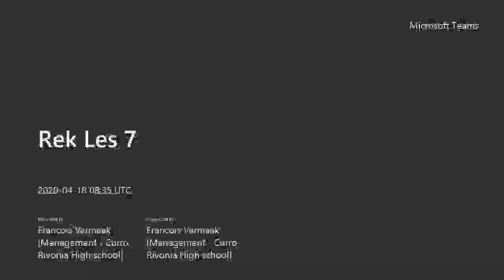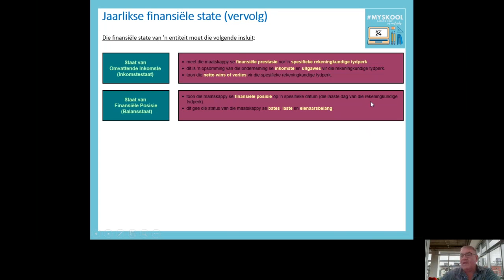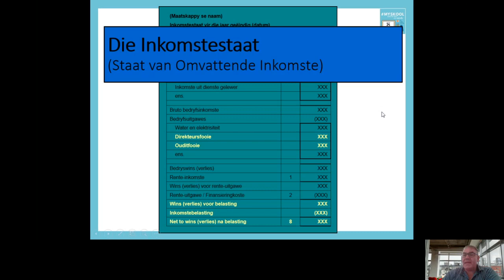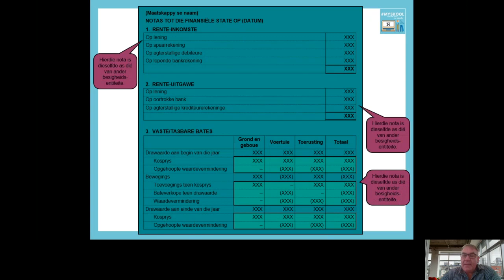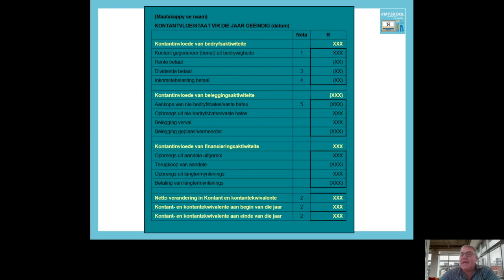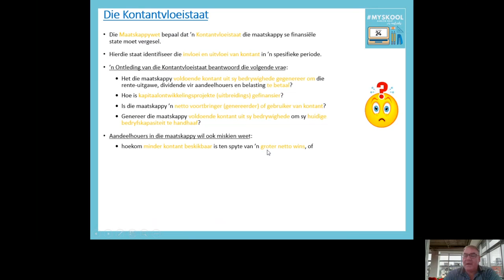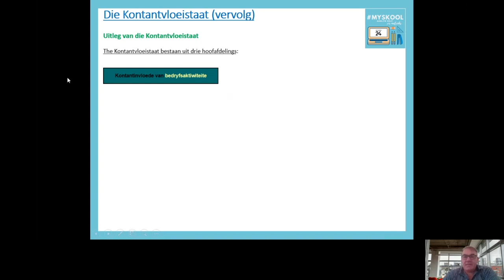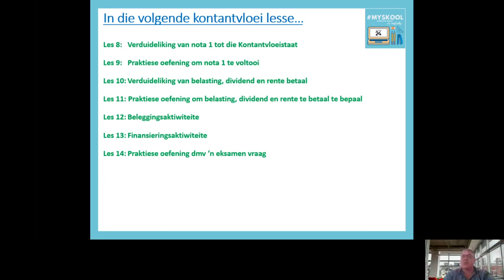MySkool: Rekeningkunde Les 7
Hierdie les word aangebied deur Francois Vermaak van Curro Rivonia in Johannesburg. Hy het 20 jaar ondervinding in die onderwys.

Hierdie les sal fokus op: Kontantvloei inleiding en oorsig